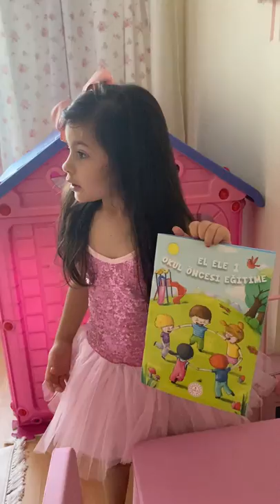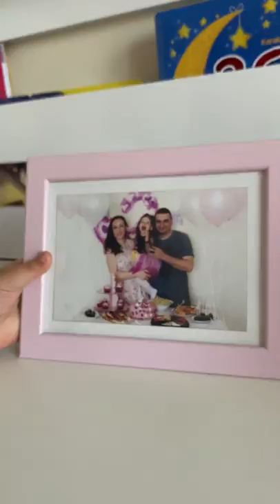Odamı Tanıtırken Diş Perisinin Hediyesini Buldum